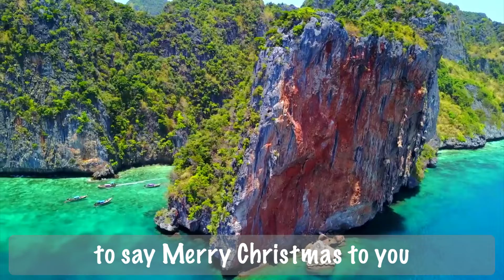Mele Kalikimaka | Merry Christmas Bangkok Church | 2021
Merry Christmas to the Bangkok Christian Church 2021.
Singers: Poopay, Diamond, and Sandy
Computer iMac 2019
Video Editing: ScreenFlow 10